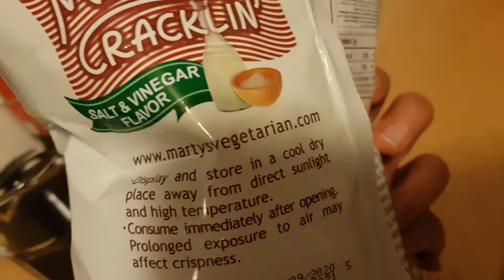Vegetarian Cracklings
Vegatarian Cracklings 2021